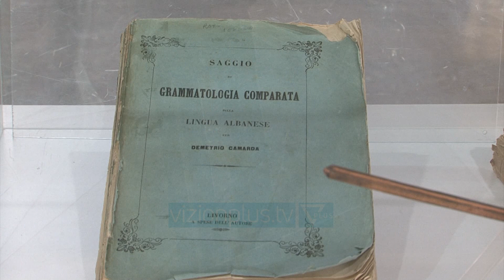Ekspozita “Katundet arbereshe” ne muzeun historik Tiranë - Vizion Plus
“Katundet arbëreshe” është ekspozita që u hap në “Muzeu Historik Kombëtar”. Veshjet e trashëguara prej qindra vjetësh, vallet arbëreshe, shtegtimet e tyre, si dhe mënyra e jetesës në Italinë Jugore, i gjeni të ekspozuara në muret e Muzeut. Për drejtorin e muzeut kjo ekspozitë është e një rëndësie të veçantë, pasi pasqyron shpirtin arbëresh.DORIAN KOÇIDREJTOR I “MUZEUT HISTORIK KOMBETAR”“Katundi është zemra e arbëreshëve, është gura folklorike, është etnografia, janë rrëfenjat prej të cilave kanë lindur emrat më të mëdhenj të letërsisë shqipe. nëpërmjet kësaj ekspozite synojmë së pari njohjen nga ana e publikut shqiptar me atë arbëresh, që sa herë që ata shkojnë në Italinë e Jugut të dinë që aty ka një  zemër që rreh fort, që është zemra e arbëreshëve, prej ku mund të mësojnë shumë mund të shijojnë format e vjetra arkaike te dialektit të gjuhës së tyre të veshjeve arkaike dhe te gjithfarë tjetër që lidhet me kulturën shpirtërore të arbëreshëve.”  Ekspozita është konceptuar si një mesazh për gjithë shqiptarët në botë, me dëshirën për të mos e harruar kurrë kombin. Ekspozita do të jetë e hapur për disa ditë për të pritur publikun.